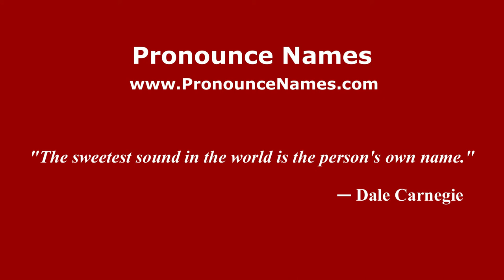How to pronounce Mariano Ospina Rodríguez (Colombian Spanish/Colombia) - PronounceNames.com